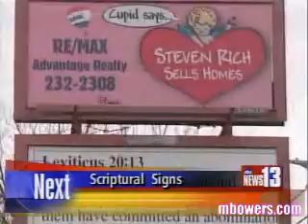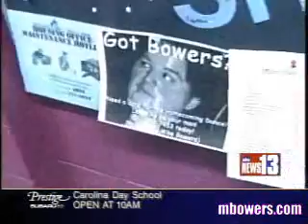An Absolute-Le Desperate Plea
My attempt to find a date years ago, via the local news.